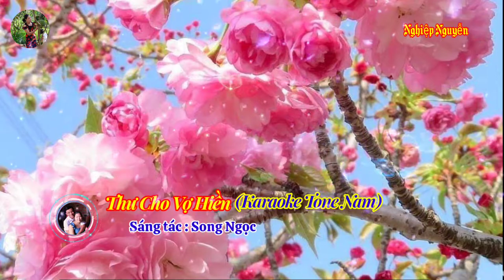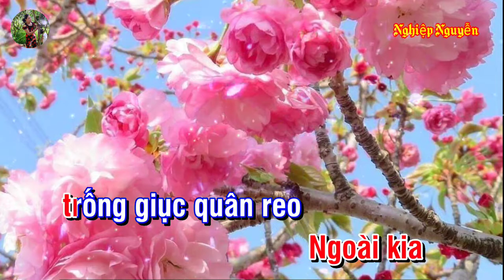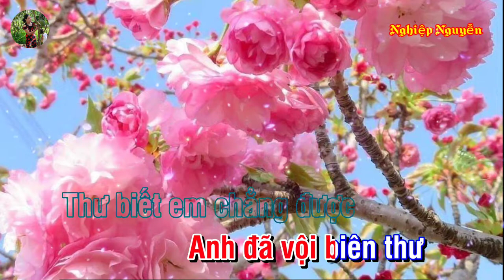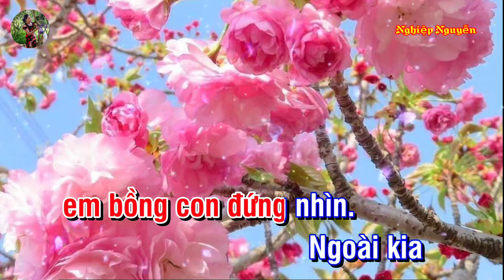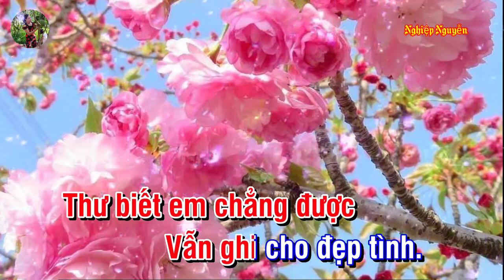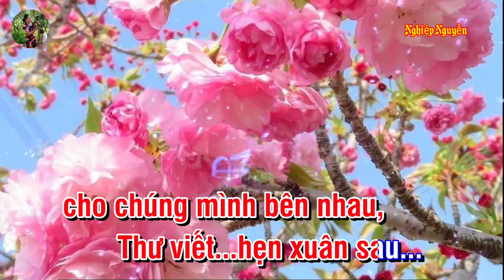Thư Cho Vợ Hiền Karaoke Tone Nam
Tên bài hát : Thư Cho Vợ Hiền
Tác giả : Song Ngọc
Của Kênh : Lê Ngân Karaoke beat
Hợp âm bài hát :

Tôi ở đơn vị xa
Ðã lâu không về nhà
Khu chiến từng quen tên
Thu nằm nơi trận tuyến
Xuân trấn ngoài ven biên.
Thư muốn gởi về em.
Chắc em không nhận được
Vì quê nghèo xa quá
Đâu có người mang thư
Anh biết mình lo âu
Ngày đó anh còn nhớ
Buổi đăng trình
Em bồng con đứng nhìn.
Ngoài kia trống giục
Quân reo bao lớp
Trai anh hùng đã tìm ra
Chiến trường.
Còn nhớ con mình ngày đó
Tháng chưa tròn
Em đặt tên chúng mình.
Giờ con biết đọc hay chưa
Hay nhắc tên ba hoài
Để em nhớ thương thêm.
Hoa nở trên cành mai
Biết xuân nay lại về
Bên chiến hào đồn xa
Mua quà xuân chẳng có
Anh đã vội biên thư
Thư biết em chẳng được
Vẫn ghi cho đẹp tình.
Mùa xuân này không đến
Cho chúng mình bên nhau
Thư viết :''Hẹn xuân sau ''.